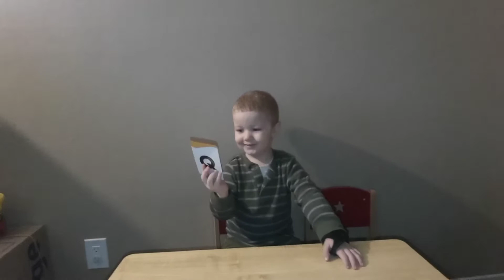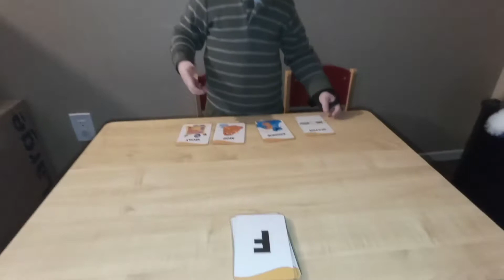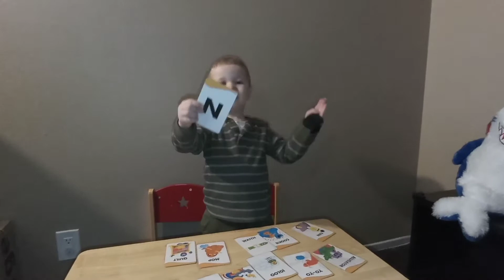Alphabet abc Song | Identifying the letters | Educational video for kids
Singing the ABC's song. identifying alphabet letters.